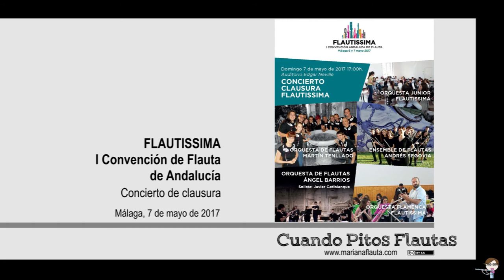Concierto Clausura Flautissima - 09 Morceau de Concours, G. Fauré. Solista: Javier Castiblanque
ORQUESTA DE FLAUTAS ÁNGEL BARRIOS
Directora: Lola Sánchez

Morceau de Concours, G. Fauré. Solista: Javier Castiblanque